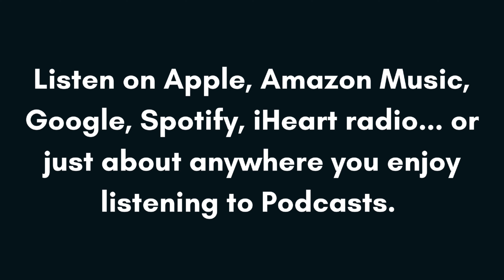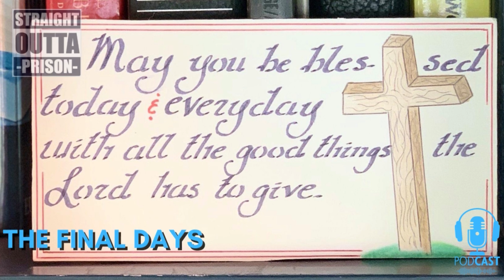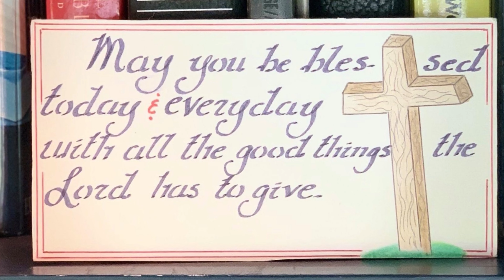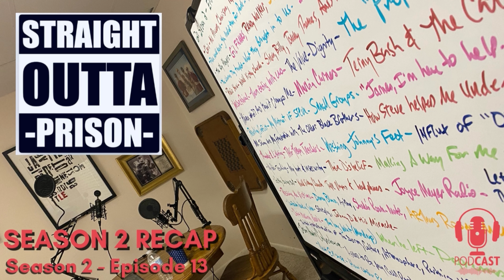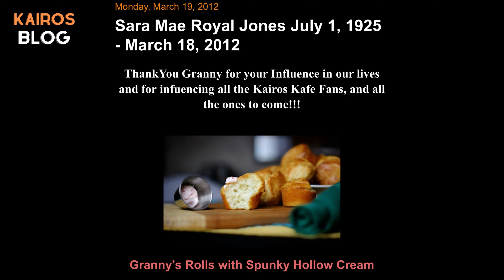Sara Mae Royal Jones • Season 4 • Episode 6 • Straight Outta Prison Podcast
In 2012, in the midst of opening Kairos Kafe Gardendale, James experienced loss in a way he never would have imagined, when his Granny went to Heaven. Almost simultaneously, Haley was walking through the same grief with the loss of her Dad, who unexpectedly went to Heaven… In this episode James gives Haley great detail about the relationship he had with “his person” and the legacy she has left on their family…